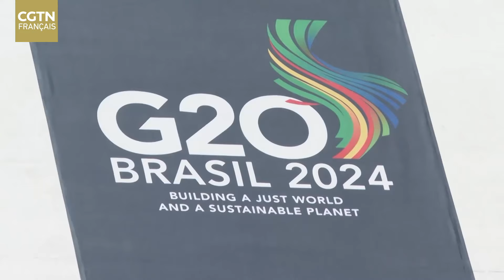Président brésilien : le Sommet du G20 à Rio de Janeiro sera fructueux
Le 19e Sommet des dirigeants du G20, placé sous le thème "Construire un monde juste et une planète durable", se tiendra à Rio de Janeiro, la deuxième plus grande ville du Brésil, les 18 et 19 novembre 2024.

Dans le monde actuel, la reprise économique mondiale est lente, les défis mondiaux apparaissent les uns après les autres, et les troubles de la sécurité, le développement déséquilibré et les échecs de la gouvernance deviennent de plus en plus importants. En tant que stabilisateur indispensable du développement mondial, la Chine joue un rôle de plus en plus important. Lors du Sommet de Rio de Janeiro, le président Xi Jinping discutera des plans de coopération pour le développement avec les dirigeants de tous les membres, pour bâtir un consensus entre toutes les parties et élaborer conjointement un projet de gouvernance mondiale.

Alors que le monde l'attend avec impatience, Rio de Janeiro est prêt à accueillir ce sommet.

Dans une interview exclusive accordée à CMG, le président brésilien, Luiz Inacio Lula da Silva, a évoqué les principales priorités du prochain sommet des dirigeants du G20, ainsi que la manière dont ce sommet pourrait contribuer à résoudre les problèmes mondiaux urgents, tels que la manière d'adapter l'agenda du sommet aux besoins des pays en développement et du Sud global.